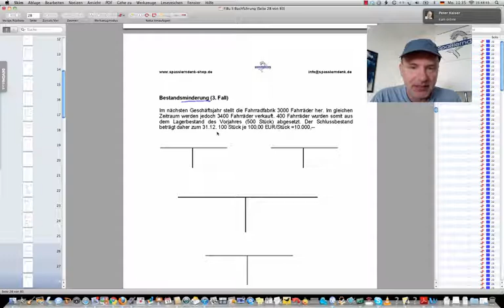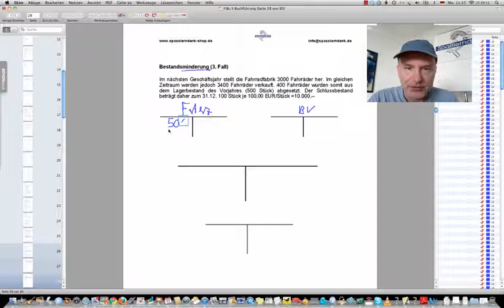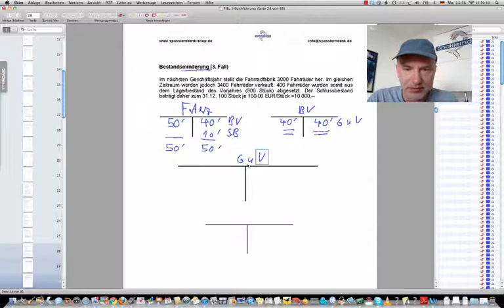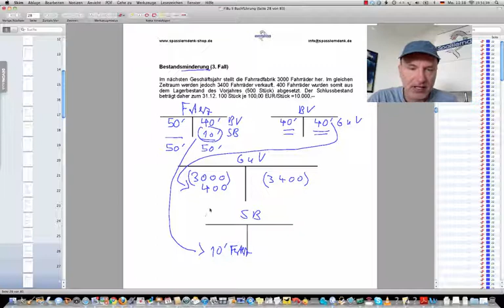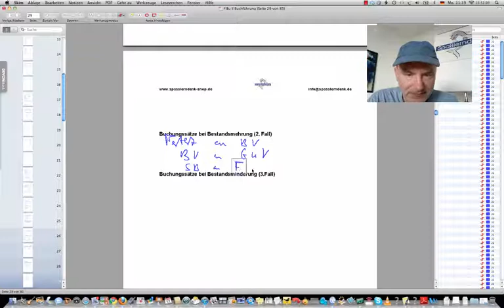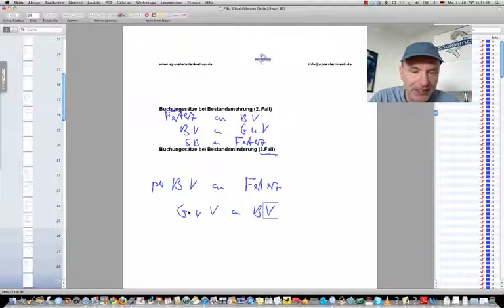Bestandsminderung, Verbuchung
Beispiele:
• Betriebswirt
• Technischer Betriebswirt
• Technischer Fachwirt
• Industriefachwirt
• Wirtschaftsfachwirt
• Handelsfachwirt
• Personalfachkaufmann
• Industriemeister
• Küchenmeister
• Restaurantmeister
• Hotelmeister
• Abwassermeister
• Wassermeister